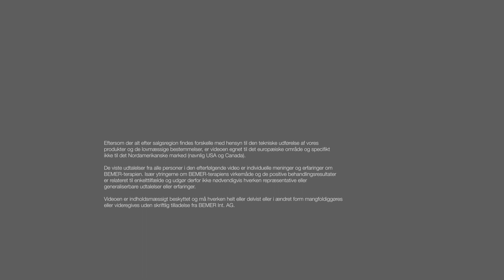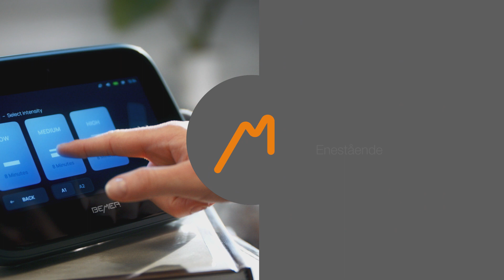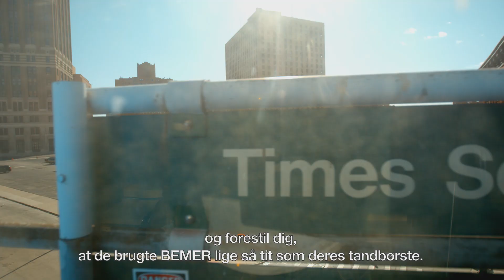BEMERs ansigter – historier fra brugere, salgspartnere og virksomhedsledere verden over | DK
Lykke har mange ansigter. Denne bevægende video stiller skarpt på den lykke, som følger af at være sund, føle sig i live og at have et godt liv. På de mennesker, der bakker op om BEMER og ønsker at dele deres erfaringer med BEMER. Her er de: BEMERs ansigter
- BEMER fysisk vaskulær terapi forbedrer mikrocirkulationen
- Blodstrømmen til de mindste blodkar forbedres
- BEMER kan bevare dit helbred og øge dit generelle velvære
- Fremragende produkter til vaskulær terapi for mennesker og heste
- Som BEMER-partner vil du opdage en rigdom af nye salgsmuligheder
- Vores salgspartnere over hele verden nyder godt af et enormt vækstpotentiale
- Hver dag fortsætter BEMERs vækst i et verdensomspændende netværk